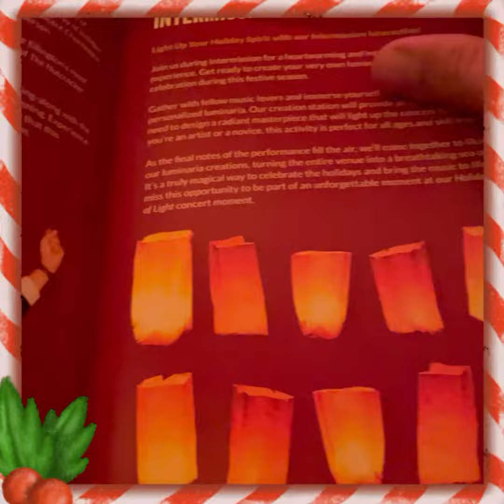GETTING IMMERSED INTO THE CHRISTMAS SPIRIT WITH HOLIDAYS OF LIGHT BY CHICAGO SINFONIETTA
Big thanks to our neighbor and fellow Aquitanian, John Schreckengost, who is a French horn player extraordinaire for having posted about the holiday concert of Chicago Sinfonietta (called HOLIDAYS OF LIGHT) where he plays in the French Horn section. So along with another fellow Aquitanian Vicky (Victoria Dooley) all three of us found ourselves immersed into the holiday spirit in one spectacular venue, no less than Chicago’s iconic AUDITORIUM THEATER.

The repertoire cheerily mingled an eclectic mix of joyously-arranged pieces ranging from Irving Berlin’s classic WHITE CHRISTMAS, Alexander Glazunov’s CHOPINIANA SUITE, Duke Ellington’s NUTRACKER SUITE that can danceably be used for swing or foxtrot, Johann Strauss’ CHAMPAGNE POLKA, complete with cork-popping sound effects, JINGLE BELLS performed in the marching style of John Philip Sousa, Franz Gruber’s SILENT NIGHT with some audience members holding luminarias as the lights were dimmed and the orchestra stopped playing while everyone was enjoined to calmly sing with vocalist Mercedes Inez Martinez and even a toast to the New Year with Bill Holcombe’s FANTASY ON AULD LANG SYNE. A young maestro by the name JULIANO ANICETO prodigiously conducted David Louvrien’s MINOR ALTERATIONS: CHRISTMAS THROUGH THE LOOKING GLASS as it whimsically traverses and encompasses a creative take on various beloved Christmas melodies blending tradition with modern musical techniques. This piece had everyone thunderously applauding.

It was sheer joy to watch guest conductor CHELSEA TIPTON who wore a Santa hat then went for a costume change after intermission to a more festive jacket printed with Christmas lights that actually light up.
MERCEDES INEZ MARTINEZ lent her vocals to the rendition of WINTER WONDERLAND and SILENT NIGHT.

After intermission and being back to our seats (we were seated 2nd row from the stage), we caught John’s attention and waved at him to say Hi and letting him know that we are his cheering team.